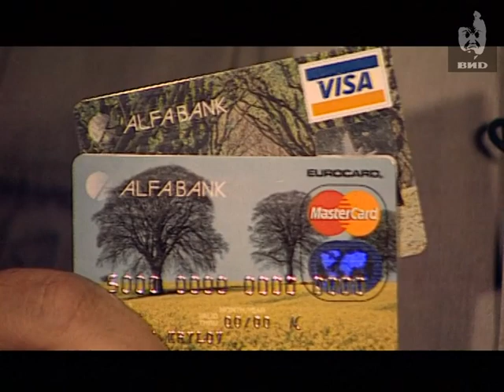Непутевые заметки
Темы:
Прогулки в панаме по Панаме, 3 серия.